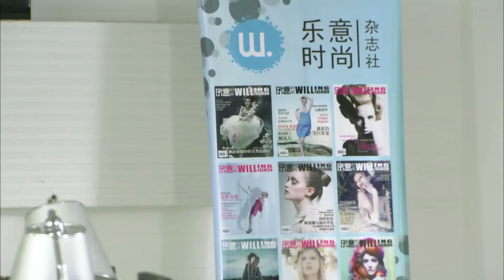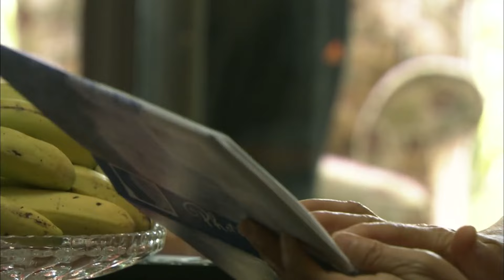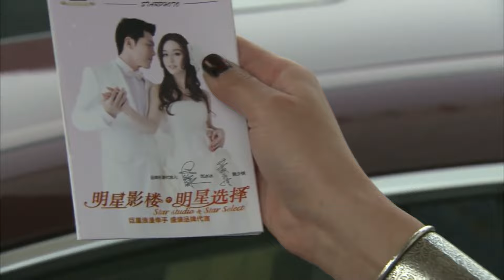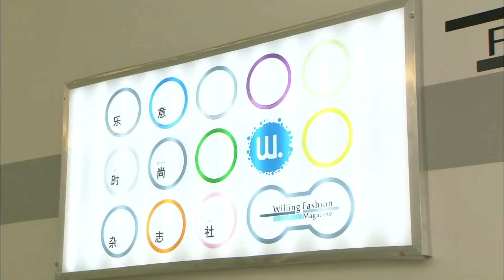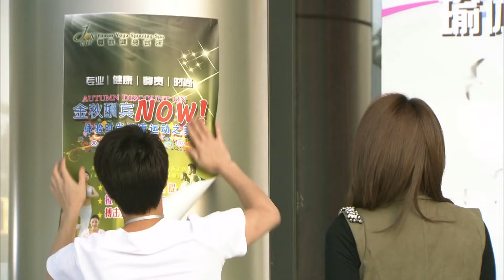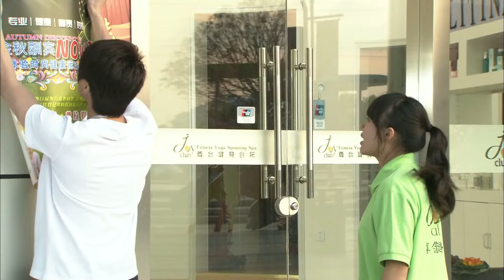情场惊变11 | 女强人王丽坤与富商男友风花雪月，谁知其为情场老手，让他遭受惨痛折磨